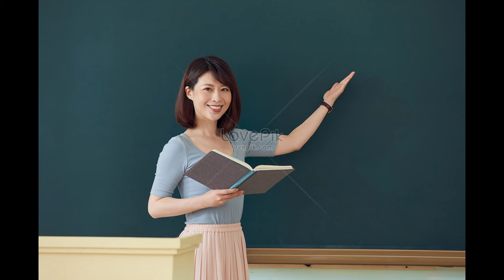Como tener tiros de la ruleta infinitos Military Tycoon (obsoleto)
En este video les enseño una manera facil de poder obtener una skin deseada en la ruleta, espero les ayude.
El link del programa lo dejo en los comentarios.